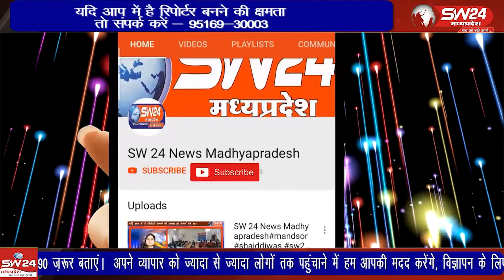सेगांव ब्लांक कांग्रेस अध्यक्ष पद पर राजेन्द्र सिंह मंडलोई को मनोनीत किया गया।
कांग्रेस के प्रदेश अध्यक्ष कमलनाथ द्वारा क्षैत्रिय विधायक केदारसिह डावर और प्रदेश कांग्रेस महासचिव डां गोविन्द मुजाल्दा की अनुशंसा पर जिला कांग्रेस अध्यक्ष रवि नाईक द्वारा सेगांव ब्लांक कांग्रेस अध्यक्ष पद पर राजेन्द्र सिंह मंडलोई को मनोनीत किया गया।